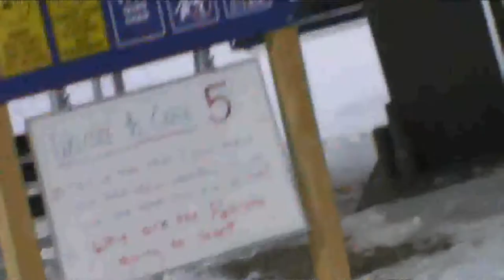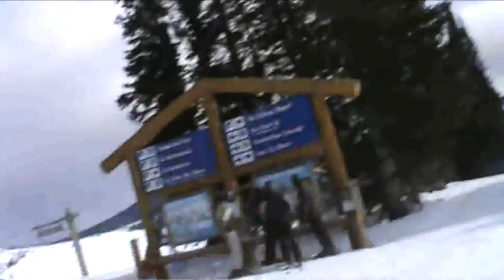Vail High Noon Express lift spring skiing conditions